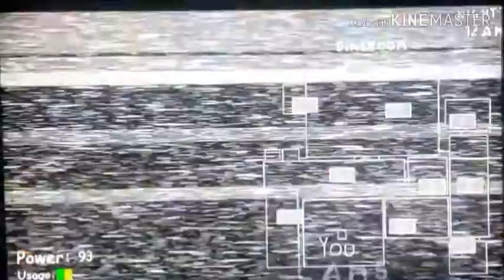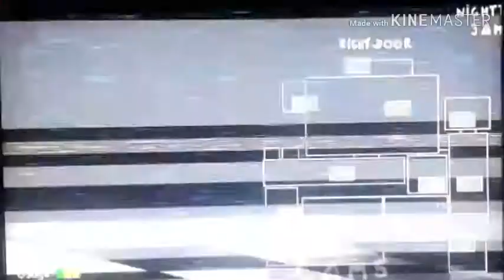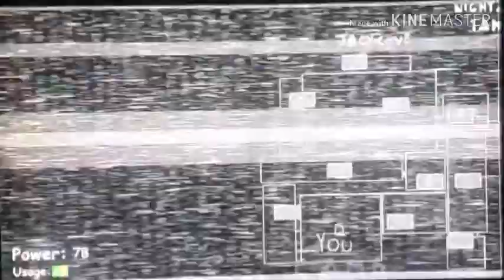Five Nights At Sonics